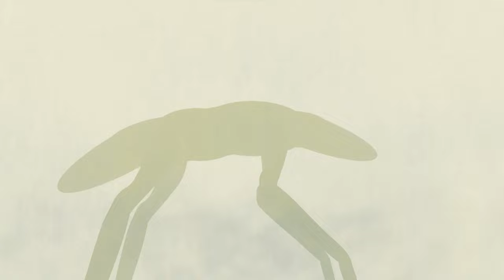Roblox Trevor Henderson The Overseer. ANIMATION (FULL Movies)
MY ROBLOX

Cast👥

(gehdgehwe)

(Amichan_Roblox)

(rangersaiyan)

(jimmyberube138929)

(Reyden1128)

(diegofangamer)

(hemont5)

(kaitlynputry)

(rusher20007)

(Shamizhind)

(axelthor2109)

(angelolamba)

(boi_man234)

(Knoddy128)

(ACHILLESPOGI0508)

(time7019)

(EllieyWanny)

(ekdkdjdjejxnx)

(B3lla_Cat)

(KitttenRose)

(RevolutionType)

(garnieri)